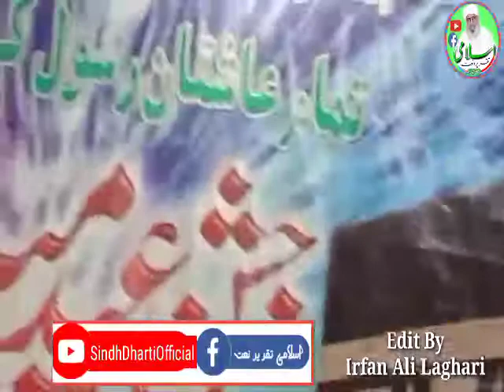Mufti Faiz Muhammad Sikandari Sahab|Millad E Mustafa SAW|Part|01|2021!By#SindhDhartiOfficial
Mufti Faiz Muhammad Sikandari Sahab!Millad E Mustafa SAW!2021!By